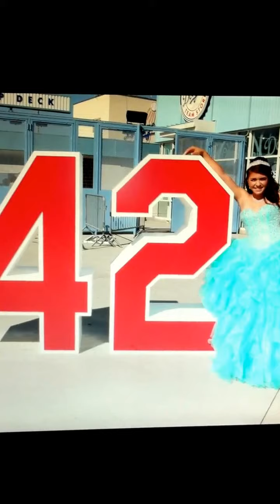Dodger stadium quince photo shoot 6/2013 Jasmine's unforgettable experience!